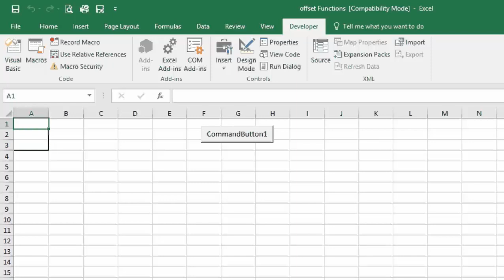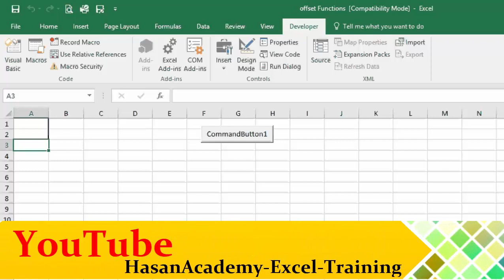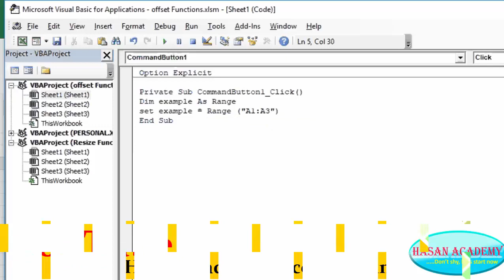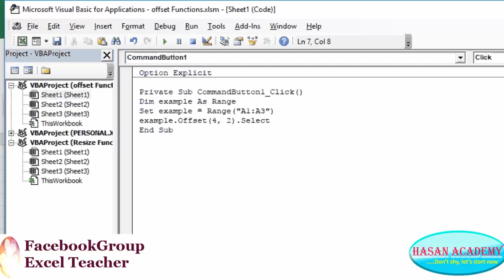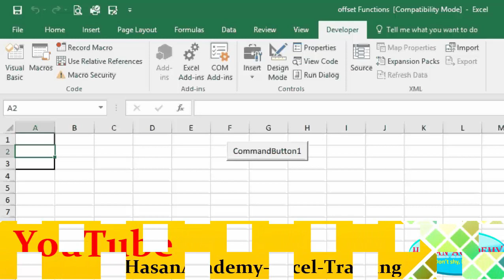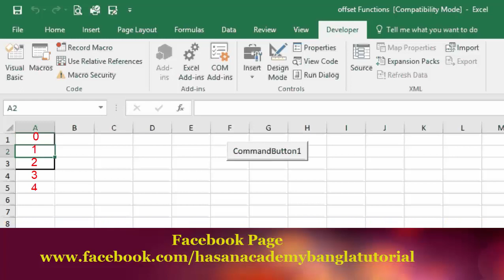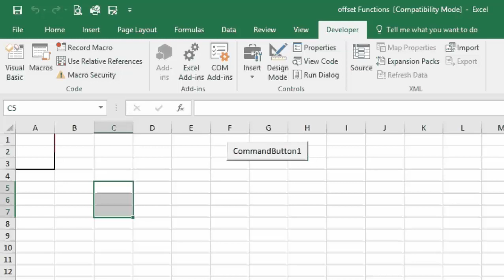Excel VBA Bangla Tutorial 23 : Offset Functions in Excel using Macro Bangla Tutorial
Offset Functions in Excel using Macro Bangla Tutorial বাংলা লেকচার
OFFSET tells Excel to “fetch” a cell location (address) from within a data range.
The offset formula looks like:
OFFSET(starting point, rows to move, columns to move, height, width)